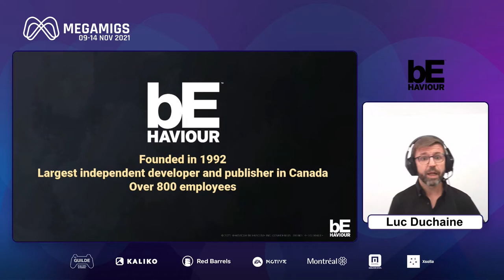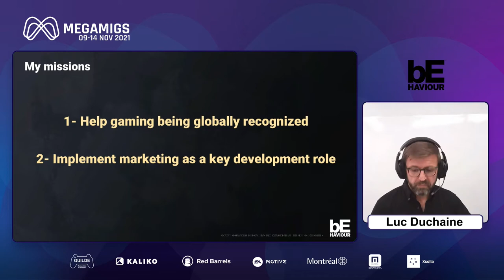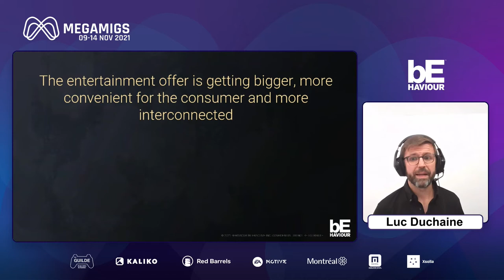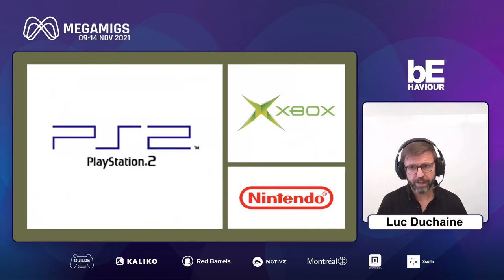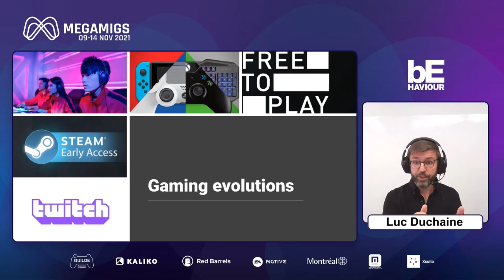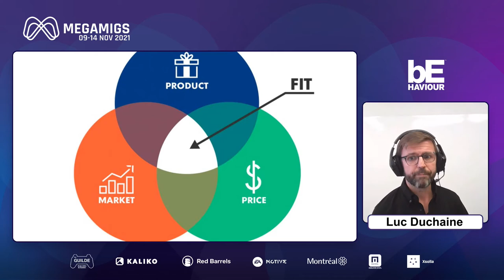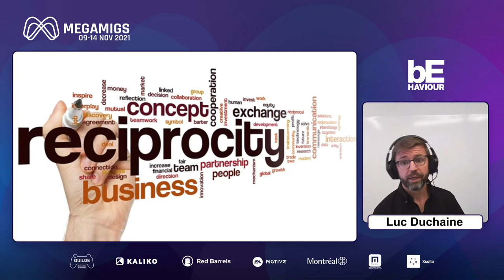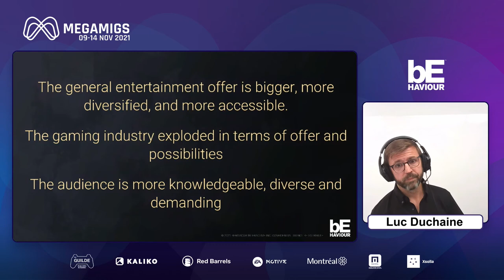MM21 - SPR : Behaviour Interactive - Quel qu'en soit la taille, le marketing doit faire partie de...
"Le marketing est une discipline moins connue mais combien importante tant dans le développement que dans la mise en marché d’un jeu.
L’offre de divertissement s’est grandement étendue depuis quelques années ce qui amène les développeurs à œuvrer dans un environnement nettement plus compétitif. Que ce soit Netflix, Disney +, HBO Max, IOS ou Steam, tout le monde compétitionne pour le temps d’écran.
Il est donc primordial de bien connaître son audience, son marché et d’assurer une mise en marché efficace qui permettra de se faire reconnaître.
Le temps passé sur Squid Game ou Mandolorian n’est pas passé sur une console. "

MEGAMIGS est le seul événement au Canada dévoué à l’industrie du jeu vidéo, tant pour les fans que les développeurs, et ce, depuis plus de 15 ans. En complément des conférences, MEGAMIGS 2021 s’est concentré sur un nouveau format qui se veut accessible à tous : visite virtuelle des kiosques et des vitrines des nombreux et découverte des dernières nouveautés !

No matter the size, marketing must be part of your plan

"Marketing is a lesser-known but very important discipline in both the development and marketing of a game.
The entertainment offer has greatly expanded in the last few years, which leads developers to work in a much more competitive environment. Whether it's Netflix, Disney +, HBO Max, IOS or Steam, everyone is competing for screen time.
It is therefore essential to know your audience, your market and to ensure effective marketing that will allow you to be recognized.
The time spent on Squid Game or Mandolorian is not spent on a console."

MEGAMIGS is the only event in Canada dedicated to the video game industry, for the gamers’ community as well as for developers, and has been for over 15 years. In addition to conferences, MEGAMIGS 2021 returned with a new format that is accessible to all: virtual visits to the many exhibitor’s booths and showcases and discovery of their new products and games!